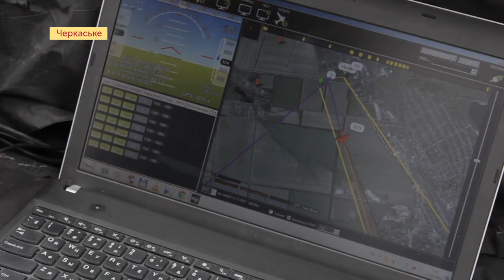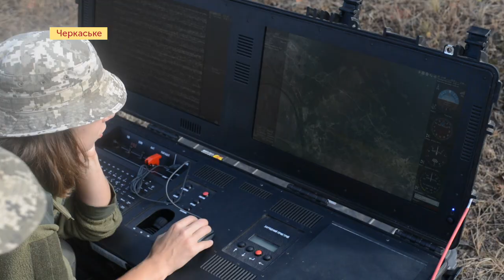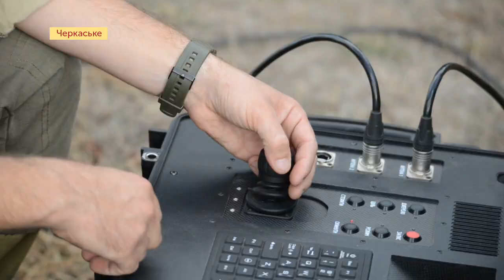Яна Забара, військова: "В мене була мотивація дуже сильна, бо я була ще учасником Майдану"